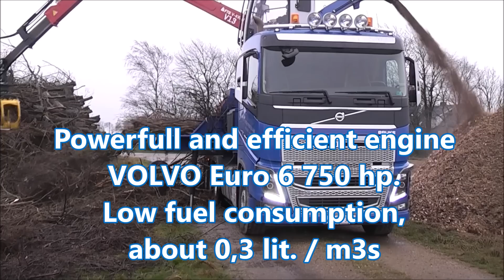BRUKS 1006PT - VOLVO FH16 in Denmark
Bruks 1006 PT on Volvo FH 16 chipping in Denmark dec. 2015